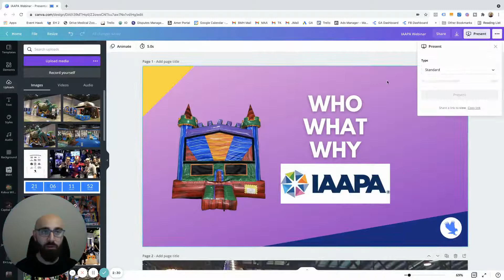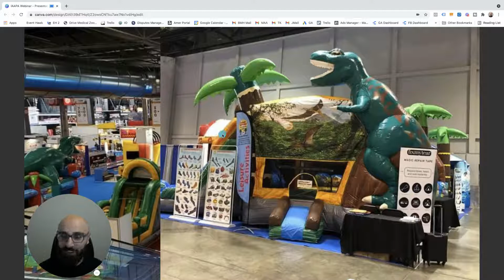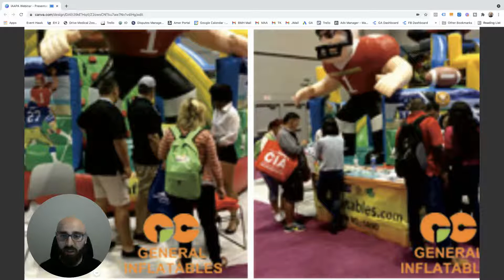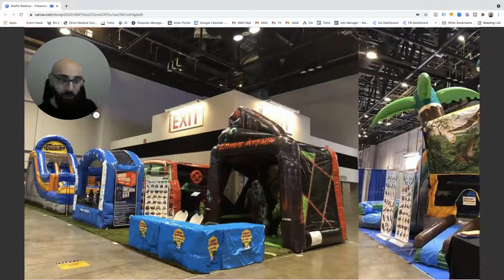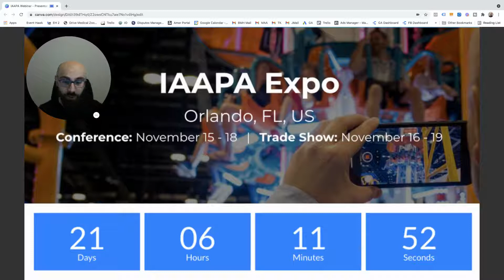What Is IAAPA And Should You Go This November?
What is IAAPA and should you go to the IAAPA Expo this November?

The IAAPA Trade Show is the talk of the town int he party rental industry.

In every big industry there’s a yearly conference or trade show where vendors and innovators gather to show off their latest and greatest. For the Party Rental industry that conference is IAAPA.

What Is IAAPA?
IAAPA stands for “International Association of Amusement Parks and Attractions”. The IAAPA Expo is the largest trade show for the attractions industry. But it’s much larger than just party rentals. You’ll find vendors for theme parks, zoos, FEC’s, Food vendors, and much more.

Who Will Be At IAAPA?
The coolest part of IAAPA for party rental operators is the Inflatable Pavilion and Family Entertainment Center (FEC) Pavilion. There you’ll find the latest and greatest from inflatable manufacturers, service providers, and new attractions you can add to your inventory. But as cool as that is, it doesn’t compare to meeting tons people who do what you do in different parts of the world!

When and Where Is The IAAPA Expo?
The IAAPA Trade Show is usually held in Orlando, Florida every November. For 2021 the IAAPA Expo is held from Tuesday 11/16 to Friday 11/19/2021 in the Orange County Convention Center in Orlando Florida.

Should You Go To IAAPA?
YES!!! This trade show will inspire you like nothing else will. No YouTube video or Facebook Group can compare to what you’ll learn at IAAPA. You’ll see amazing things, you’ll meet incredible people who do what you do all over the world, and you’ll have conversations that will change the way you do business forever!

What Should You Do At IAAPA?
While at the trade show you should be having fun and taking notes. Many vendors offer their best deals of the year at the show. Although the trade show is awesome, you really don’t need to go all 4 days. Plan to spend 1 or 2 days at the expo and the rest of the time consider visiting one of the many iconic sites nearby like Disney World or Universal Studios.

Is IAAPA Kid Friendly?
YES! You will be like a kid in a candy store and so will your kids! There are no actual rides there but you and your family can spend an entire day at the expo and not get bored.
Is IAAPA Free?
No but you can get guest passess so you get in for free. These guest passes are usually offered by vendors who will be exhibiting at the show. Ask one of the inflatable manufacturers or service providers you’ve done business with if they can give you guest passes.